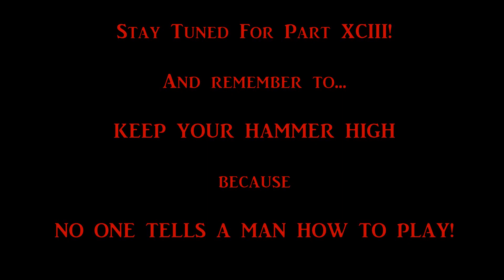Dama Does From the Depths Quest for Neter Part 93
I have been uploading my campaign craft to the steam workshop.  You can get them from here:

If there is one, in particular, you would like to see uploaded please let me know!